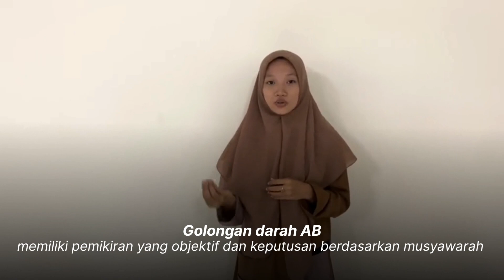TUGAS UAS PSIKOLOGI BELAJAR - A KELOMPOK 4 (HAKIKAT INDIVIDUAL BELAJAR)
Video presentasi kelompok Psikologi Belajar - A tentang Hakikat Individual Belajar sebagai tugas Mata Kuliah Psikologi Belajar yang diampu oleh dosen kita bapak Burhan Nudin, S.Pd.I., M.Pd.I.

Adapun Anggota Kelompok Kami :
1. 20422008 Marcelina Via Hanadya Safitri
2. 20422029 Desvita Rizki Ramadhanty
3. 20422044 Sakti Putra Mahardika
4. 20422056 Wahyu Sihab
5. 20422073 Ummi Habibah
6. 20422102 Lutpita Firdatul Jannah
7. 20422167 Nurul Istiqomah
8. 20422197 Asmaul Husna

Kurang lebihnya terimakasih dan mohon maaf